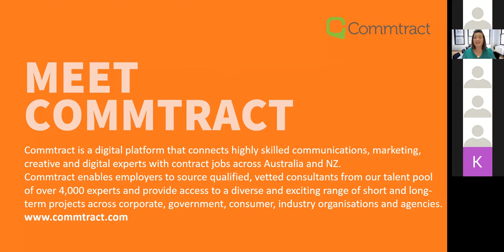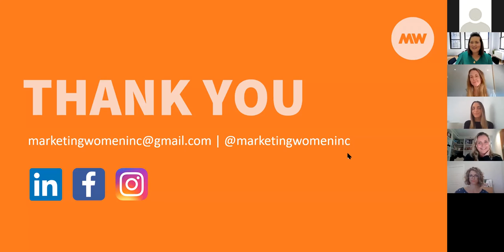Future of Workplace Flexibility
We joined with Marketing Women Inc to host a panel of leading business women to discuss the topic of flexibility at work. The broad discussion covered topics such as how to ask for flexibility, what impact COVID has had on employer’s attitudes  and the benefits and barriers to flexibility from an organisational perspective.

The moderator was Angela Piasente (AP), the Chair of Marketing Women Inc, and a leading FMCG marketer. The panellists were:

- Kate Russell (KR), General Manager of Business Development, Commtract
- Nicki Drinkwater (ND), Former Interim General Manager Public Affairs and Communications, Coca-Cola Amatil
- Yolanda Uys (YU), General Manager Marketing, Coles Liquor
- Adrienne Gugliandolo (AG), People & Culture Advisor, Cricket Australia